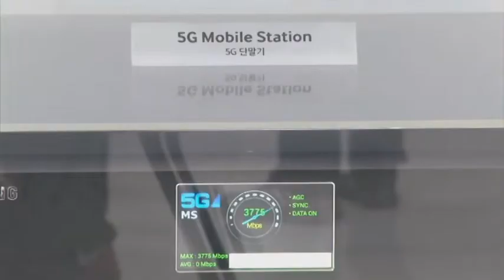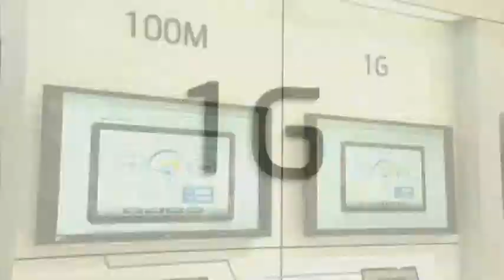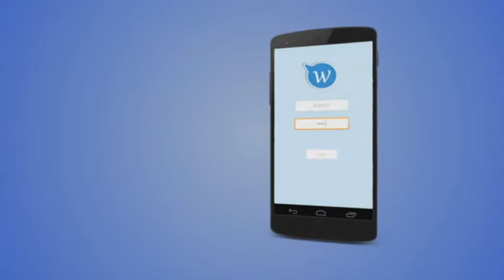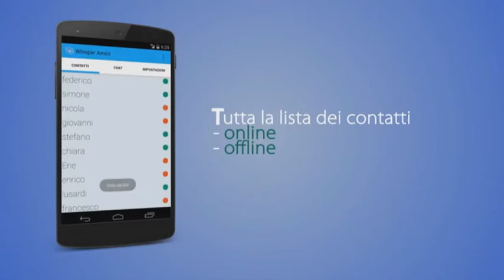PRONET. 5G байланыс. Әзірге корейліктер үшін ғана қолжетімді